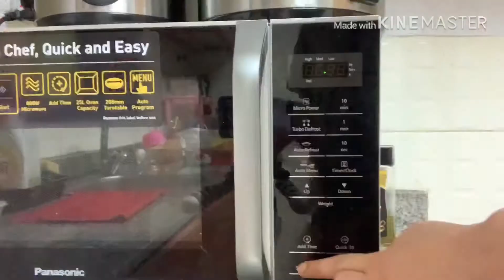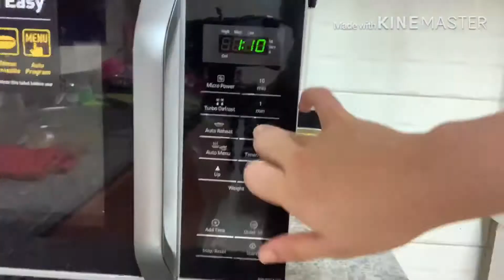quick and easy: coconut bread pizza